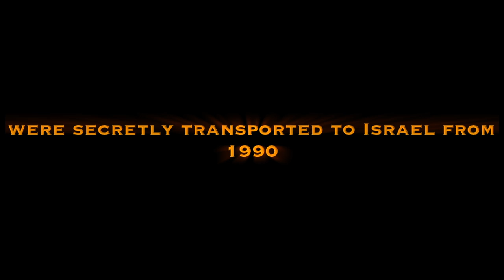Operacja MOST - Trailer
MIĘDZYNARODOWA KONFERENCJA NAUKOWA: OPERACJA „MOST”

25 lat temu rozpoczęto operację „MOST”.
Szczegóły tej fascynującej historii są nadal owiane głęboką tajemnicą.
W dniu 18 czerwca 2015 podczas konferencji po raz pierwszy będzie można spotkać przedstawicieli stron uczestniczących w tej operacji
Serdecznie zapraszamy wszystkich do wzięcia udziału w naszej konferencji.

OBOW

hhGF 004

ORGANIZATORZY
Organizacja Byłych Oficerów Wywiadu Polska / Association of Former Intelligence Officers Poland
Associated Former Intelligence Officers in Israel
Helping Hand Coalition Global Forum

Czas i miejsce
• HILTON WARSAW HOTEL & CONVENTION CENTRE
• adres: Grzybowska 63 • Warszawa
• data: 18 czerwca 2015
• początek: 11:00
• charakter: impreza zamknięta – za potwierdzeniem uczestnictwa

Cele
• Spotkanie z przedstawicielami stron uczestniczących w Operacji MOST.
• Poszerzenie MOSTU łączącego pozytywne relacje między narodami Polski i Izraela.

Obszary tematyczne
• Alyiah (Exodus do Izraela) – biblijny kontekst.
• Sytuacja geopolityczna przełomu lat ’80 i ’90 – znaczenie Polski.
• Rząd Polski wobec problemu rosyjskich Żydów – polityka i dyplomacja.
• Przeciwne służby – wspólna sprawa. Przygotowania i przebieg Operacji „Most”.
• Efekty sukcesu Operacji „Most”: Polska, Izrael, świat.
• Efekt Alyiah po 25 latach – lokalny, regionalny i geopolityczny impakt.

Znaczenie medialne
• Relacja z konferencji dotrze do około 500 milionów telewidzów w ponad 200 krajach świata.
• Promocja książki „Operacja MOST” podczas konferencji.

Sesje
10:30 – 11:00 • Rejestracja
11:00 – 13:30 • Sesja otwarta – za potwierdzeniem rejestracji
13:30 – 14:00 • Przerwa
14:00 – 15:00 • Sesja zamknięta – goście zaproszeni przez oganizatorów